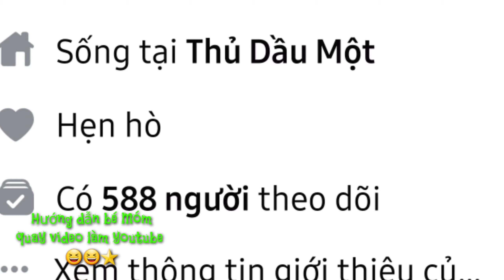🔴⭐Check Body sau 1 tuần siết cơ giảm mỡ gặp gỡ Bé Móm | after cutting burn fat week 1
♥️🔴⭐LVB TV⭐Check Body sau 1 tuần siết cơ giảm mỡ gặp gỡ Bé Móm | after cutting burn fat week 1
♥️🔴⭐LVB TV 🍀🍀🏅
🏅Các bạn hãy subcript like và share để lvbtv ra thêm video bí quyết tập nhé , cám ơn nhìu !
2. MoMo wallets : 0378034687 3. Zalo : 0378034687
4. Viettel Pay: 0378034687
😃instar @baugymer
😃twitter @lysythuan1990 🍀🍀 LVB TV The Way to get PERFECT BODY GYM WORK OUT MOTIVATION🍀

© Bản quyền video thuộc về LVB TV🍹🏅🎖️

© Copyright by LVB TV ☞ Do not Reup🍹🏅🎖️🥇